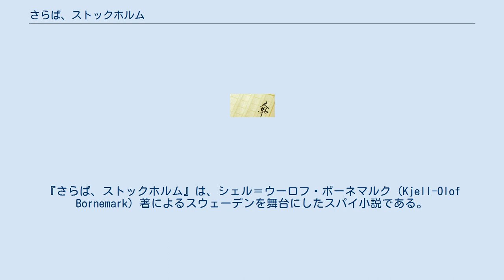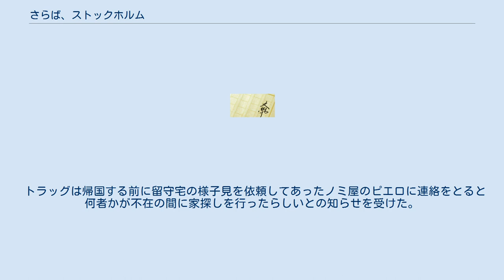さらば、ストックホルム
『さらば、ストックホルム』は、シェル＝ウーロフ・ボーネマルク（Kjell-Olof Bornemark）著によるスウェーデンを舞台にしたスパイ小説である。
 呼び出し合図の絵葉書を受け取ったトラッグは、上司のランガーに会いに東ベルリンを訪れた。
ランガーの話によると東ドイツ国家保安省第3部のサーシャ部長と北欧課のケストナー課長は、ランガーとトラッグとは別の北欧担当諜報網作りを進めており、間もなく2人ともに第一線から外されることになるだろうということであった。
そうなるとランガーには退屈な引退生活、西側の生活に馴染んだトラッグには東側の味気ない生活が待っているだけであった。
また、長年に渡りトラッグを通じてスウェーデン内の有益な情報を送ってきていたトラッグしかその正体を知らない「アレックス」を排除するようにという指示もケストナー課長から出されていた。
 ちょうどランガーとそりの合わないケストナー課長が、自身の出世を目論んでスウェーデンの電子機器メーカーのアルジェリアへの売り込みに一枚かむことに決め代理人を立てるようにとランガーへ指示を出したところで、ランガーはこれを好機とみてトラッグに一計を持ちかけた。
 トラッグは帰国する前に留守宅の様子見を依頼してあったノミ屋のピエロに連絡をとると何者かが不在の間に家探しを行ったらしいとの知らせを受けた。
公安警察（Rikspolisstyrelsens säkerhetsavdelning：Säpo）に目を付けられたことを察知したトラッグは、張り巡らされている可能性のある監視網の目を逃れて密かにスウェーデンへと舞い戻った。